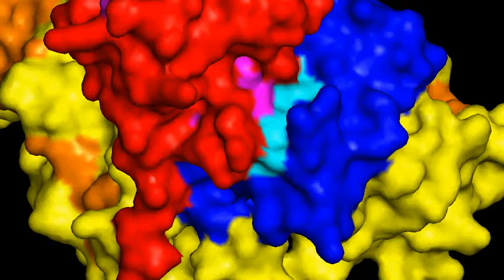FANCL protein-protein interaction sites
Domains:
ELF in red, majenta hydrophobic patches.
DRWD in yellow, orange hydrophobic patches.
RING in blue, cyan hyrdophobic patches.